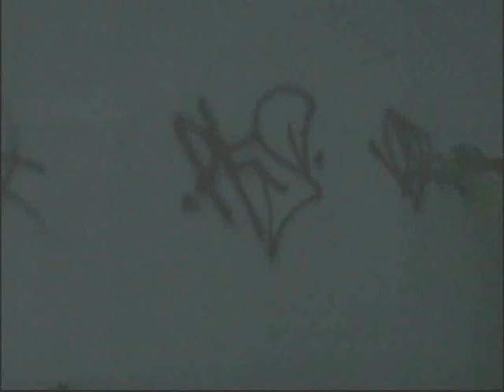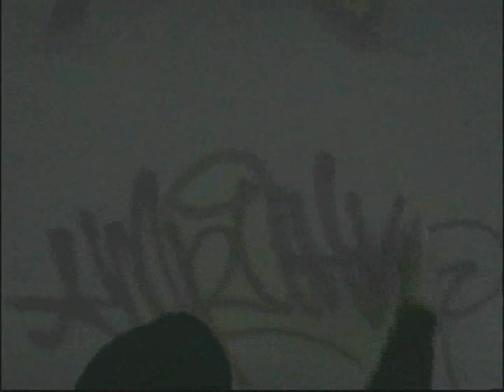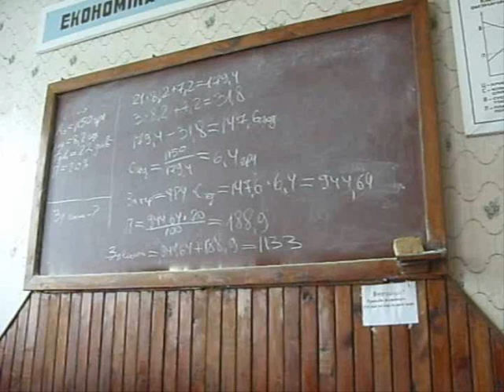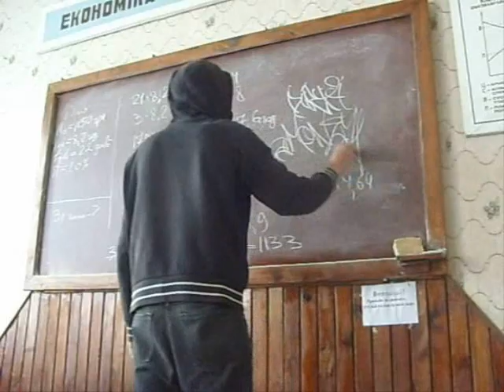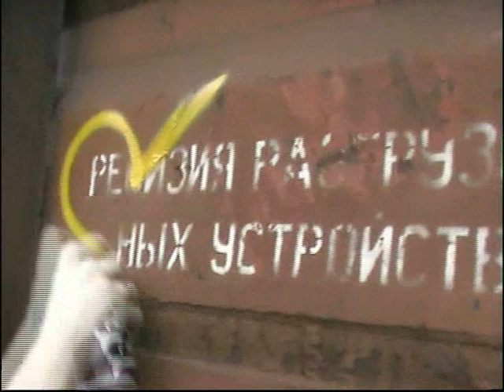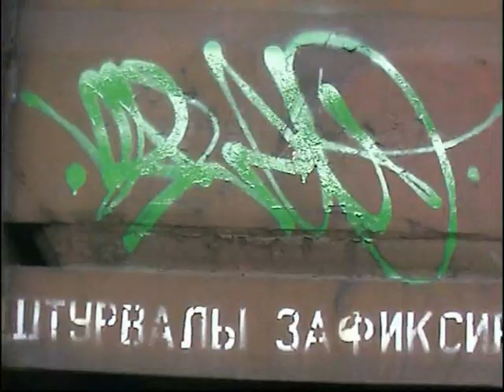Dirty Money prod - Part 13 -Simple city everyday life, it is subject to your soul (Ukraine Graffiti)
Usual everyday life of people who does gymnastics who that with whom that to quarrel and who in general has hammered in that on all and sleeps where that drunk under a fence). We not than do not differ from those people in the afternoon, only at night we others, we do not sleep unlike them and the life at us will be twice more) we simply observe in the country, and we change it every day, for many it will seem that it is told is strongly proud, but it indeed! We and you will change .)